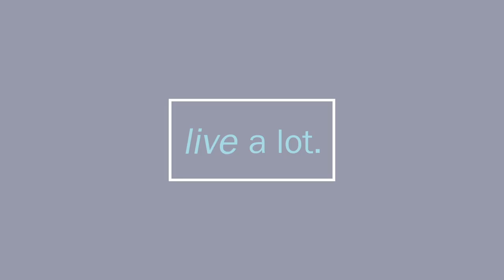What are the Purpose and Design of Women? // Elizabeth Lesser - Part 1 of 4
CJ Liu interviews Elizabeth Lesser on her book “Cassandra Speaks: When Women Are the Storytellers." Elizabeth shares why the purpose of who we are as women, the roles we serve, and why we exist have been told through stories, such as the story of Adam and Eve. In this story Eve is considered secondary (a helpmate) to Adam and her role is as a sinner who eats from the tree of knowledge. As a sinner, she should be punished. These early themes may help to explain why women find it so hard to know themselves, find their freedom, speak their truth and follow our desires. Imposter syndrome and self-doubt about who we are and what we can do often get in the way of us ever moving past our secondary position behind man.

Even when women do speak up they are trapped in between playing the damsel in distress or the too strong bitchy woman. Part 2 explores how women can exert power in these situations.